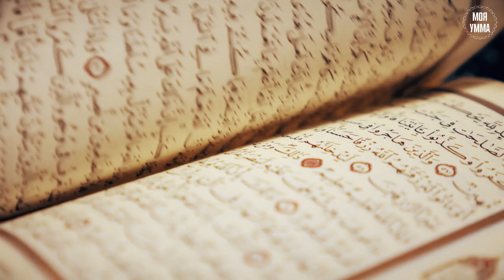Стыдливость - одежда веры